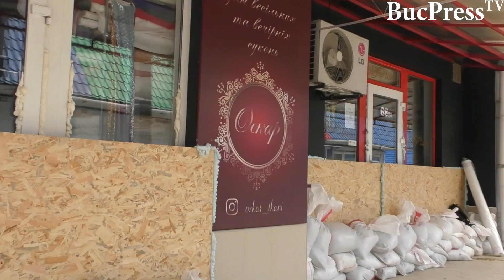BucPress TV: Inundație la Cernăuți, 24 iunie 2020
BucPress TV: Din cauza ploilor torenţiale care s-au abătut asupra regiunii Cernăuţi, Prutul a depășit cota de pericol, fiind inundate mai multe localităţi. din nordul Bucovinei, dar și Piața Kalinivska din Cernăuți.